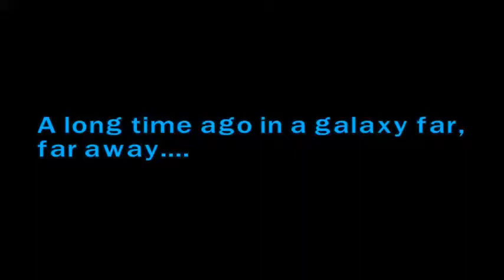Lego Star Wars Episode 1 Chapter 3 : Escape From Naboo [TravandTylerGaming]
Back with the next installment in the Lego Star Wars story mode. It's time to get out of Naboo! Live to fight another day. Hope you enjoy it! Thanks for droppin in!